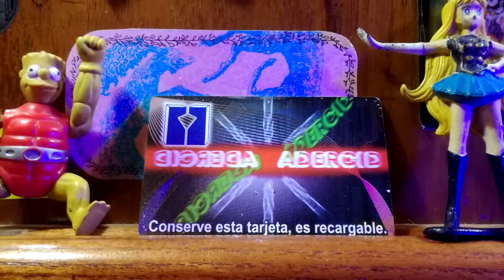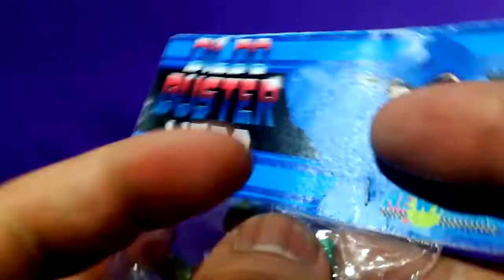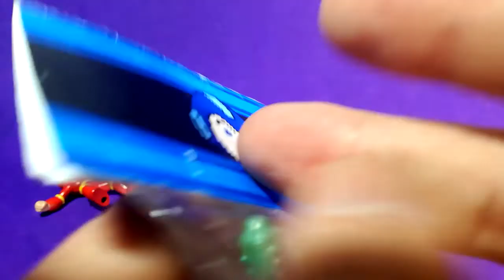Los MEJORES KNOCKOFF de MEGAMAN/ROCKMAN @Gettin' high n' watchin' toyz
Podes hacernos una donación en la cafecito app!